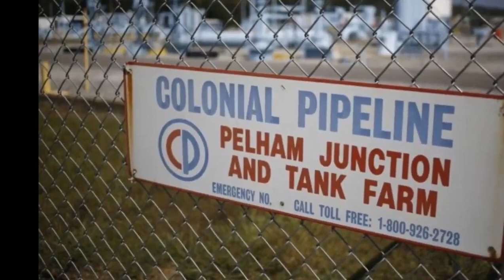Cyberattack Pipeline transport | Gas Pipeline Shutdown | Colonial Pipeline Shutdown | Pipeline News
Cyberattack Pipeline transport | Gas Pipeline Shutdown | Colonial Pipeline Shutdown | Pipeline News | The operator, Colonial Pipeline, which transports more than 100 million gallons of gasoline and other fuel daily from Houston to the New York Harbor...said it learned of the cyberattack on Friday, causing them to pause operations.”
Cyberattack Forces a Shutdown of a Top U.S. Pipeline The operator of the system, it had shut down its 5,500 miles of pipeline, which takes refined gasoline and jet fuel along the East Coast.
A company that operates a major U.S. energy pipeline says it was forced to temporarily halt all pipeline operations following a cybersecurity attack.
Colonial Pipeline says the attack affected some of its information technology systems.
A cyberattack forced the shutdown of one of the largest pipelines in the United States, in what appeared to be a significant attempt to disrupt vulnerable energy infrastructure.
The pipeline carries refined gasoline and jet fuel up the East Coast from Texas to New York.
Colonial’s pipeline transports 2.5 million barrels each day, taking refined gasoline, diesel fuel and jet fuel from the Gulf Coast up to New York Harbor and New York’s major airports.